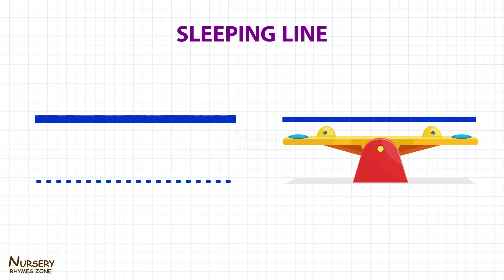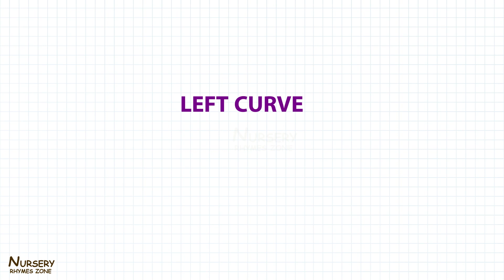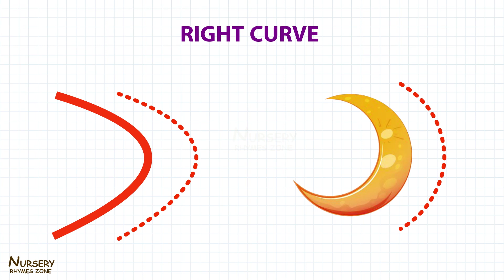Strokes For Kids | Standing Line Sleeping Line | Strokes, Lines and Curves | Basic Strokes Examples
Draw Lines and Curves for Kids
Strokes for Kids with Examples
Line Strokes are Standing Line, Sleeping Line, Left Slanting Line, and Right Slanting Line
Curves are Left Curve, Right Curve, Up Curve, and Down Curve
Drawing Lines and Curves for Pre School Kids
Basic Strokes for good handwriting
Strokes and Curves helps kids to write alphabet in correct way.
Prewriting Skills for all kids
Strokes for kindergarten
Strokes for Nursery Class
Strokes for LKG Students